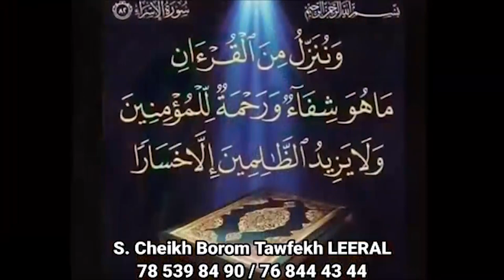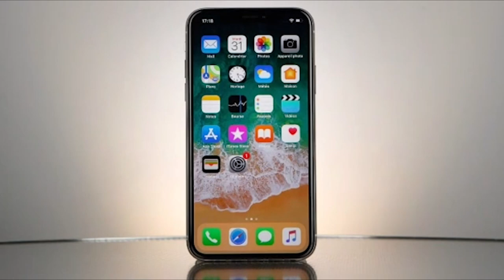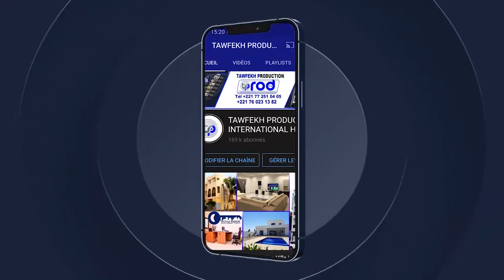Lou doy war mo khéw ci Ndokh Touba Magal 2020